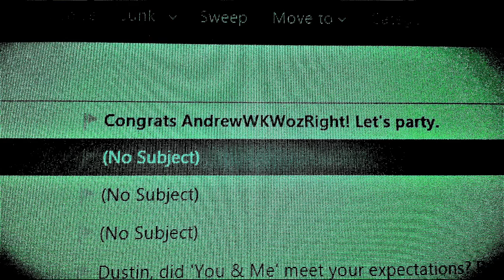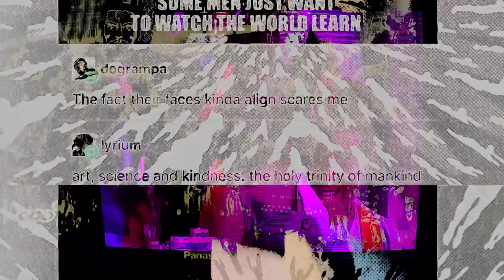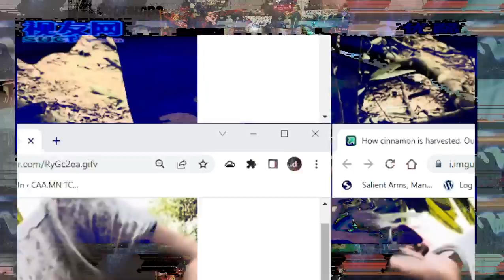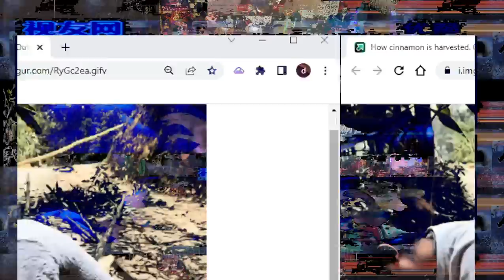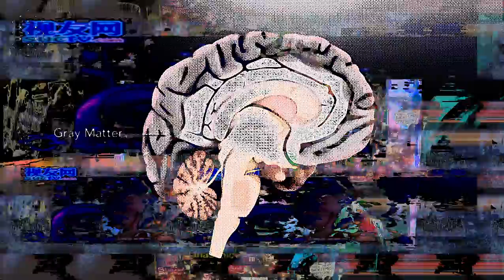[texture_pak_026] pt 2 summer concert closer to the end